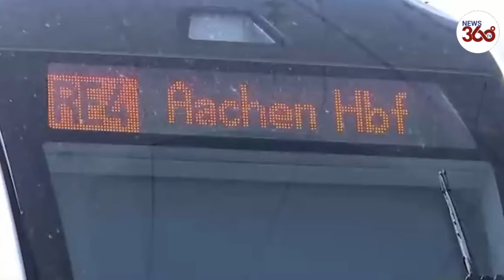Germany stabbing: Cop overpowers suspected terrorist as five Passengers stabbed on train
An off-duty police officer and two other passengers on a regional train in Germany overpowered a Iraq-born man who wounded five people including the officer with a knife on Friday, authorities said.

A top law enforcement official said the 31-year-old attacker had been investigated for possible Islamic extremism while living in a refugee hostel in 2017, but that the motive for the train attack hadn’t been determined.

Four of the injured were treated in hospital for wounds to their hands or face and head, while one victim had been stabbed in the shoulder blade. None were in life-threatening condition. The attacker was also injured and taken to a clinic.

The train had just pulled out of the station at Herzogenrath near the border with the Netherlands and was heading for the western German city of Aachen at 7:42 a.m. local time when the man began attacking fellow passengers “randomly and arbitrarily,” state interior minister Herbert Reul said. He praised the courage of the 60-year-old off-duty officer and passengers who had “prevented worse harm.”

He described the attack as “a gruesome crime that was stopped in an enormous act of courage.”

A Hero off-duty police officer managed to overpower a suspected terrorist who stabbed five people on board a train.

The horrific attack took place yesterday on a train in Herzogenrath, Germany, which was heading for the city of Aachen.

A top law enforcement official said the 31-year-old Iraqi-born attacker had been investigated for possible Islamic extremism while living in a refugee hostel in 2017.

Herbert Reul, state interior minister said the suspect struck passengers "indiscriminately and arbitrarily," according to Deutsche Welle.

Reul also said that "based on everything that we know so far," investigators believed the attacker was trying to injure as many people as possible.

He also praised the courage of the 60-year-old off-duty officer and passengers who had prevented worse harm.

Reul said the man had undergone a police check for possible Islamic extremism in 2017 after the refugee hostel where the man had been living reported that he had grown a beard, changed his behavior and isolated himself from his fellow residents.

German news agency dpa quoted Aachen prosecutors saying they had no hard evidence so far that the attack was motivated by Islamism, but that there were signs the man may have been suffered from diminished responsibility because of psychological problems.